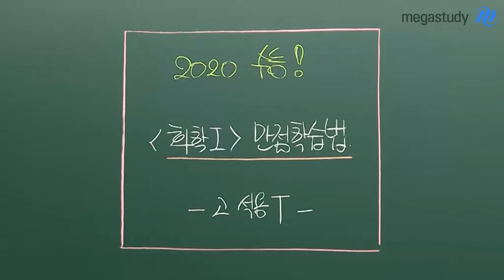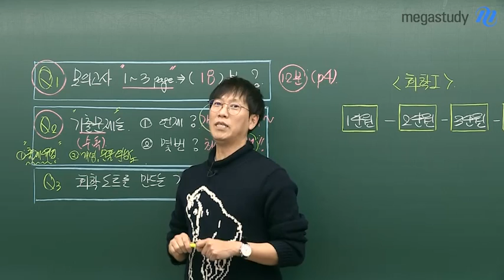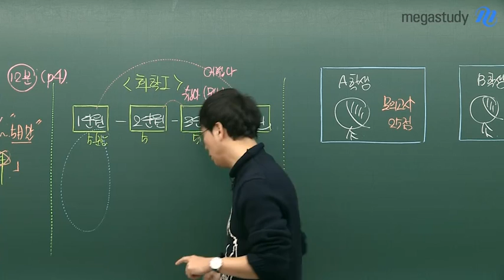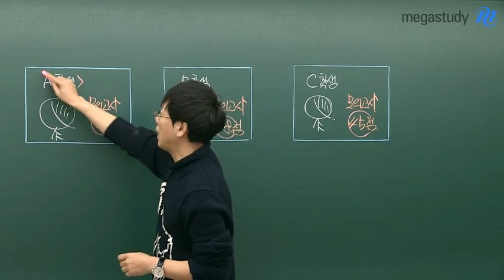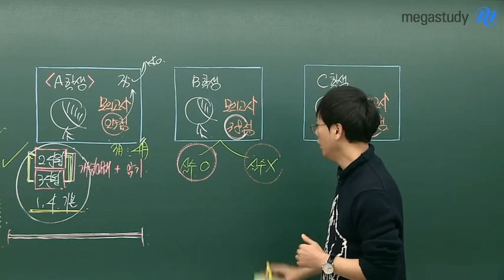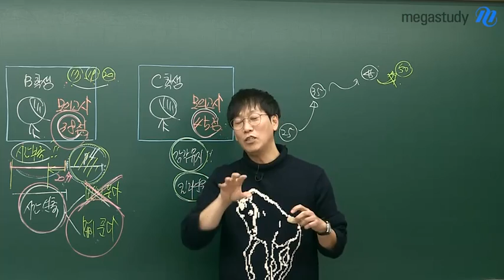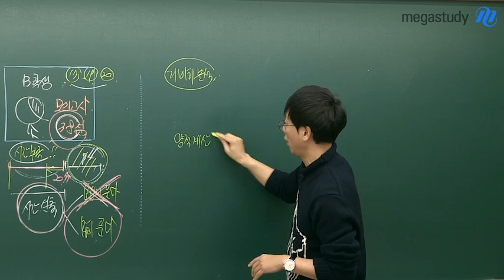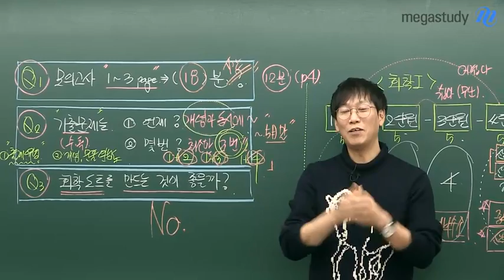[메가스터디] 화학 고석용 쌤 - 수능화학 만점학습법 대공개!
★ 수능화학 만점을 받는 법, 무엇일까?
     대입 성공을 위해서는 반드시 만점을 목표로 탐구학습에 매진해야 한다는데..
     지금부터 수능화학 만점 받는 세 가지 전략을 소개합니다!

★ 꼼꼼하고 섬세한 화학의 베테랑,
     고석용 쌤이 궁금하다면?